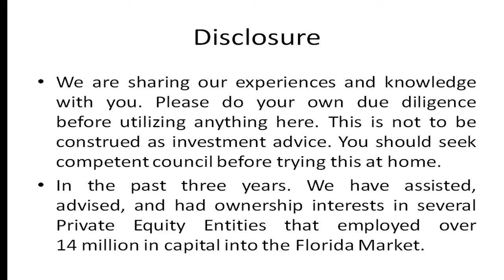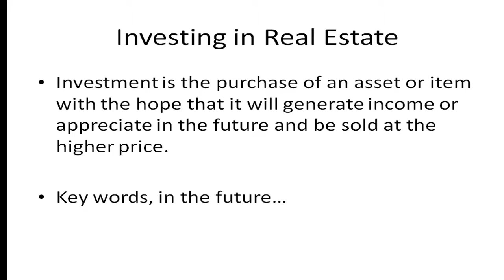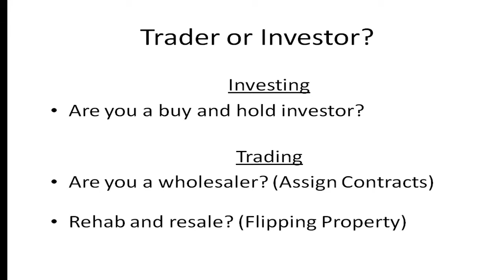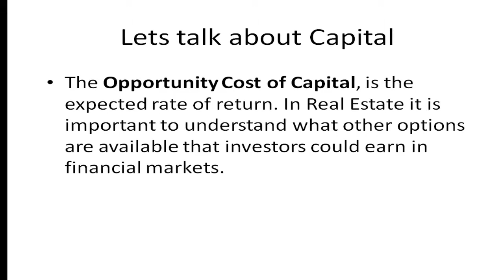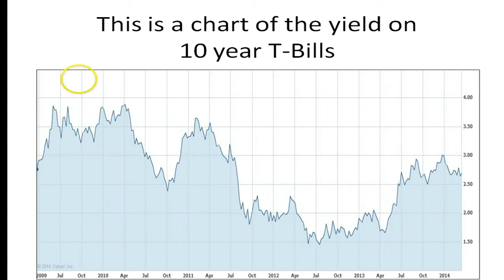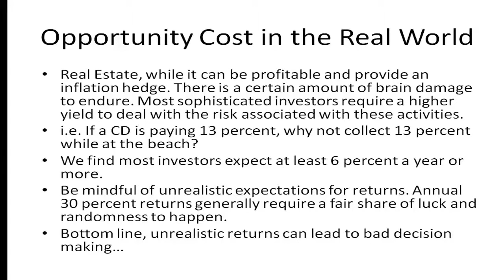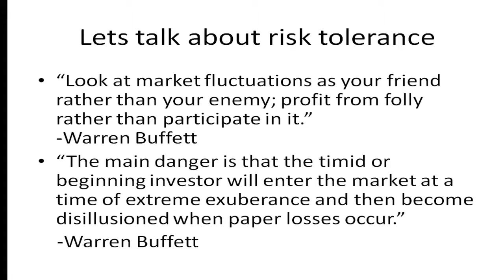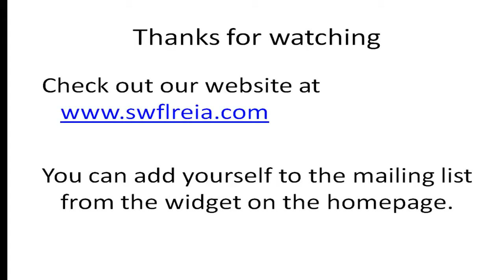Florida Real Estate Investors Club